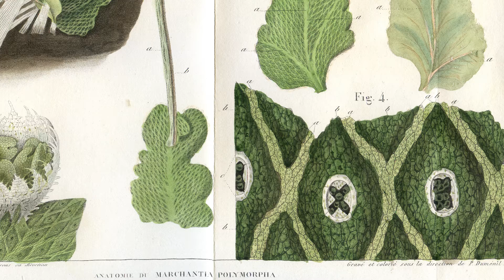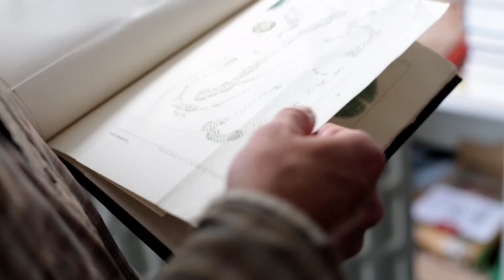John Bowman, Genetic Biologist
Gain an insight to the exciting world of Genetic Biology with John Bowman in 'Seed without sex'. How the evolution of hybrid seeds could assist the enhanced productivity of farming in the future.